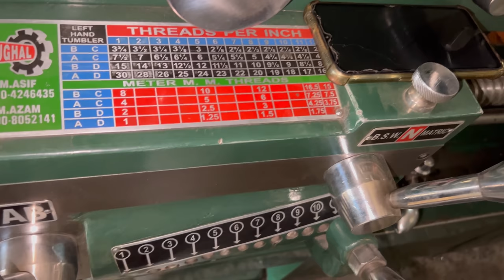Repairing Trailer Axle Drop Spindle || Truck Axle Spindle Replacement